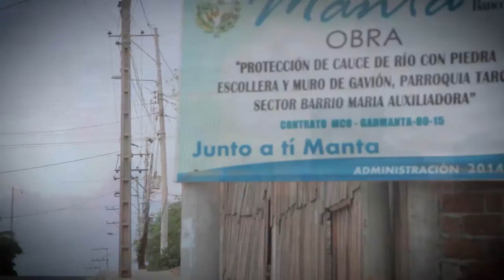Presupuesto Participativo de la parroquia "LOS ESTEROS"